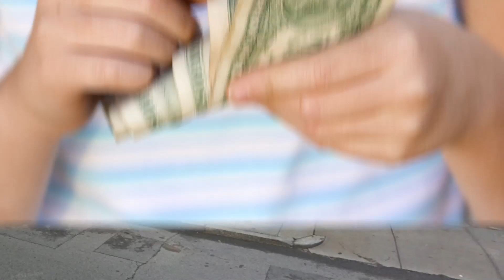Police Arrest Veggie Wielding Robber Dubbed 'Potato Perp'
A man police dubbed the 'Potato Perp' is now under arrest after several failed robberies in which he used a potato as a weapon. Gillian Pensavalle (@GillianWithaG) tries to explain.